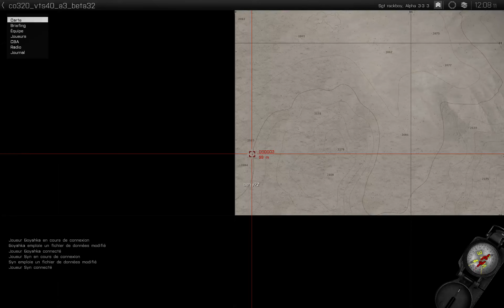Arma 3 Coop TFR & XMedSys: "Opération Neptune's Spear" Part 2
Retransmission de la seconde partie. J'ai baissé légèrement la qualité pour que tout le monde en profite. Si je parle pour ne rien dire, c'est que je répond aux commentaires du chat de Twitch.

Histoire:
Cela fait maintenant 9 ans que l'opération Neptune's Spear est en préparation. Le Colonel Taylor (nom de code x-Ray) est le pivot de l'opération puisqu'il vous donnera toutes les instructions majeures depuis le QG. Cette mission consiste à tuer Oussama Ben Laden et c'est pourquoi elle est extrêmement importante. Deux équipes d'assaut seront constituées (c'est elles qui seront chargées de combattre en CQB). En outre, l'équipe de soutient appuiera ces deux équipes en se maintenant à distance. Le mot de passe du serveur sera: spear. Pour finir, les Team Viper 1 et Viper 2 joueront le rôle d'éclaireur et pourrons, sous l'ordre du commandement, exécuter des cibles afin de facilitr la progression des autres équipes. Etant donné que la mission ne sera pas facile, je demanderais à ce que les Team Leader, Fire team leader et aux membres des Equipes Viper 1 et Viper 2 dêtre expérimenté (il faudrait des Leader avec de l'expérience, au minimum une dizaine de lead, dans l'idéal une vingtaine). Un briefing plus précis vous sera donné sur place par sécurité et confidentialité

Je ferais parti de l'équipe d'assaut:
Parachute, pas de sac, les medics auront des sacs parachutés dans la zone. HK416 pour les rifleman . Les Rifleman ne prennent que des viseurs laser/holo, ARCO, eotech+manifier, ARCO avec laser PEQ 15 (scope faibles). Les Marksman peuvent prendre des scopes x3, x12 etc... Pas de Thermiques, télémètre autorisé mais sans thermique. Prennez des silencieux, pas besoin d'AT. Uniforme + Gilet: AOR1, Casque: ECH camo desert. Pour les Breachers, Benelli M4 (il n'est pas dans les shop, je vous en fournirait un sur place, prenez du C4.

Carte: Zargabad
Game Master de la soirée: Syn

Chronologie:
00:00 Equipement et shopping
02:45 Musique année 80!!
05:30 Premier Briefing
23:00 Briefing par Baraque O'bois na
36:37 Parachutage
43:55 Progression
54:40 Consigne et Tango
1:01:55 J'aime les rochers

Ma configuration se trouve dans l"A propos" de ma chaîne.